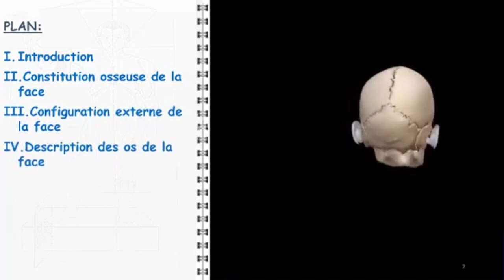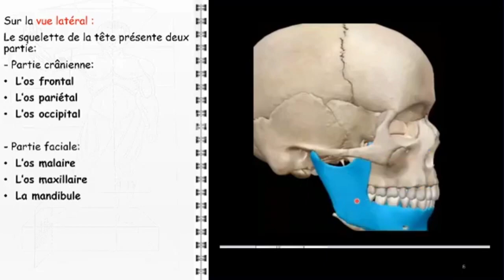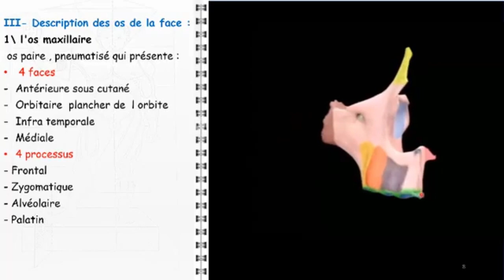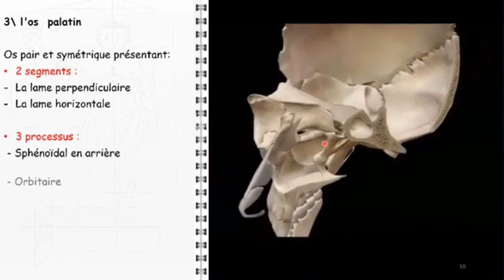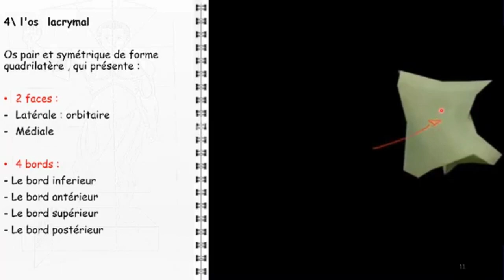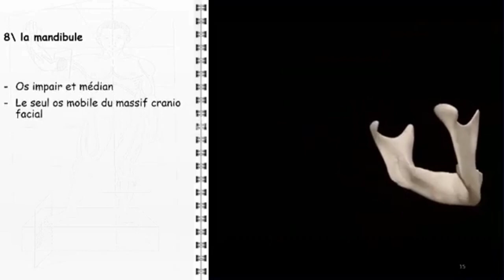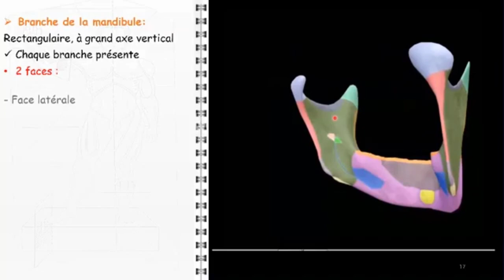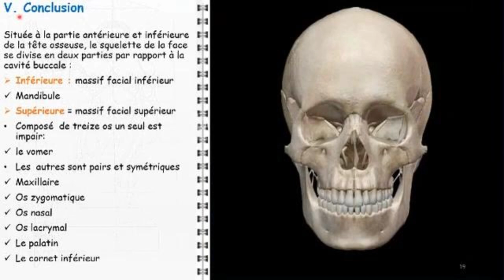ANATOMIE FMPM LES OS DE LA FACE